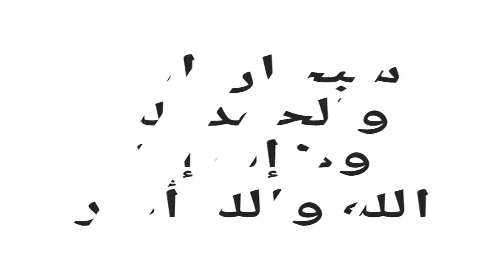اقوة تسريبات السيزون 11 شاهد السيزون 11 بالكامل من داخل الموسم الحادي عشر PUBG Mobile Season 11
اقوة تسريبات السيزون 11 شاهد السيزون 11 بالكامل من داحل الموسم الحادي عشر PUBG Mobile Season 11
لاي دي تبعي لاتنسا مسابقة على شعبية كل يوم فائز واحد على سيزون 10
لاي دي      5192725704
اغنية عذاب مافيا في بوشنكي وسكول فيديو كليب حصري 2019 ببجي موبايل [Official Music Video]
رابط الدعم المادي لتطوير القناة وبدعمكن نستمر للأفضل

الدعم المادي على بنك لايبان حسابي في البنك 👇
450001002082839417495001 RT